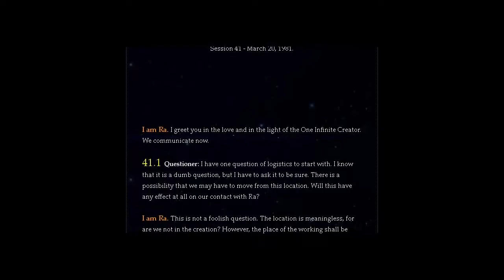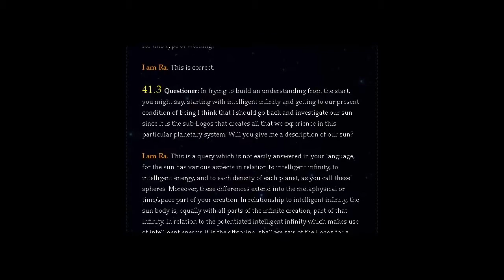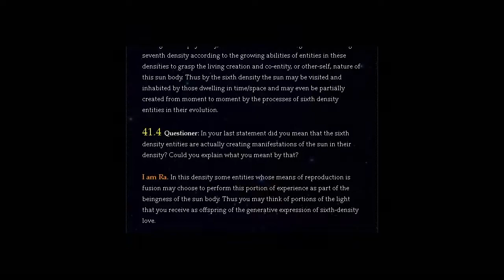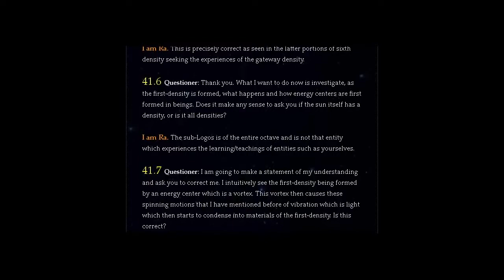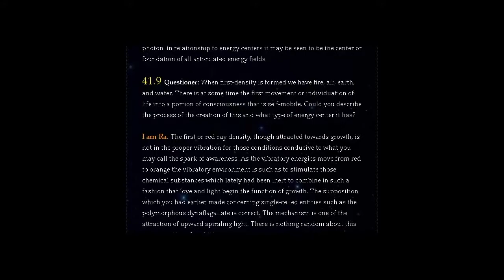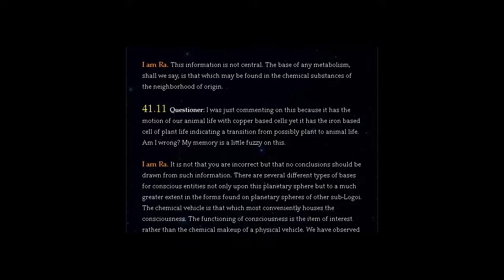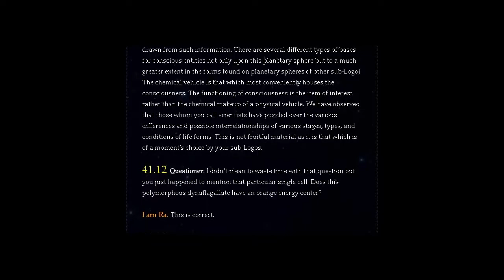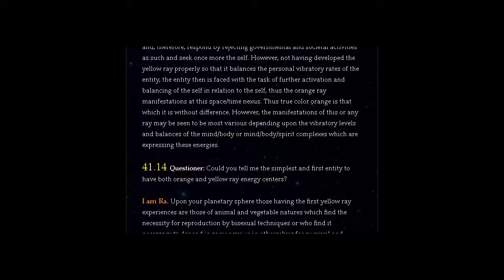THE LAW OF ONE | SESSION 41 PART ONE